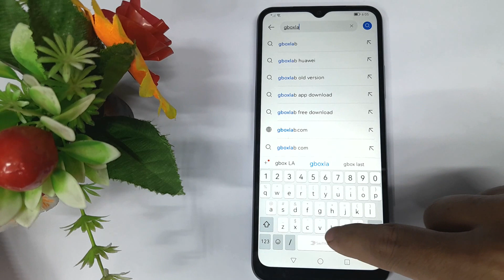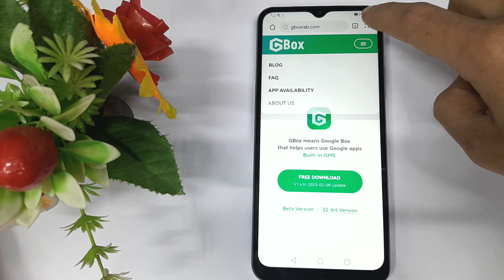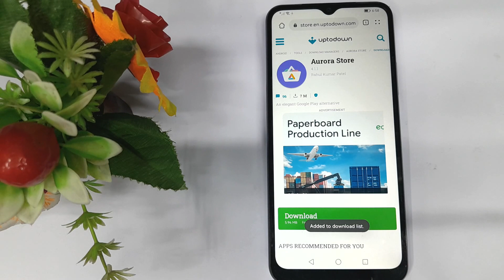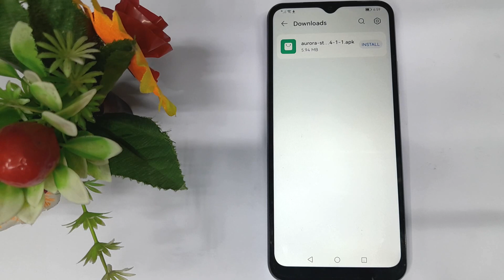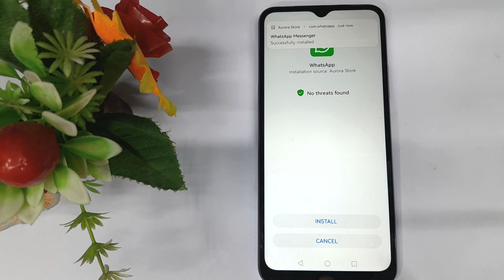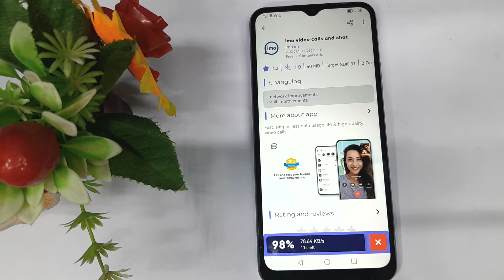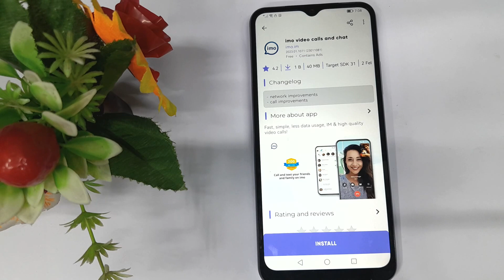huawei play store not working 2023 |huawei Y61( eve-lx9n)Play Store Not Working Huawei Aurora Store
huawei play store not working 2023 | huawei Nova Y61 ( eve-lx9n) Play Store Not Working 2023